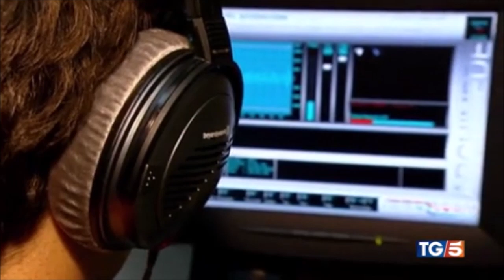La relazione annuale del ministero dell'Interno su persone scomparse in Italia